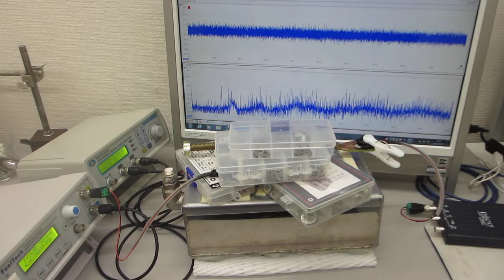超音波振動子（出力３００Ｗ 発振周波数２８ｋＨｚ）の表面弾性波を利用した表面改質（応力緩和・均一化）技術